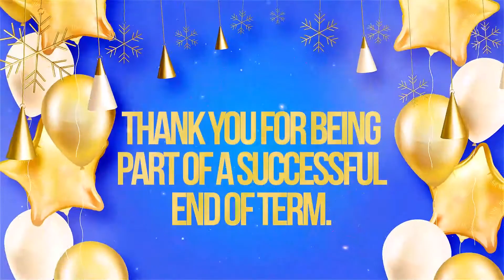END OF TERM CELEBRATION Primary Ashaley Botwe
2021 ended with our New Year Celebration program. We recount our aspirations, efforts, successes and victories as we look forward to another eventful year in 2022.